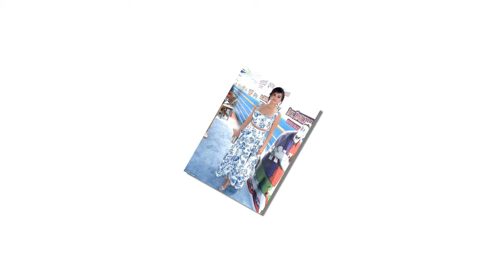Selena Gomez rocks 'Choose Empathy' sweatshirt as she gives money to the needy after Pilates class